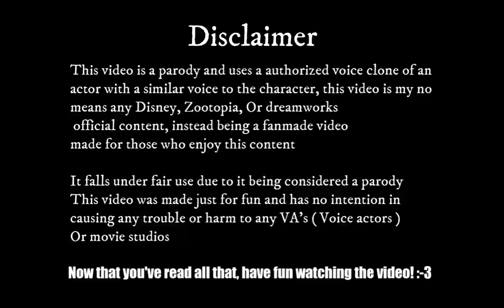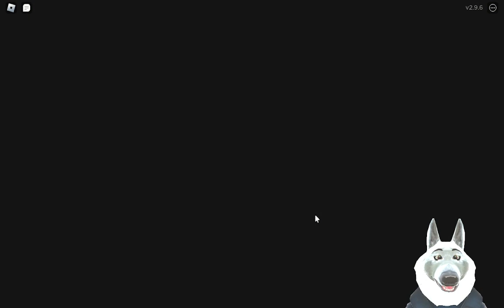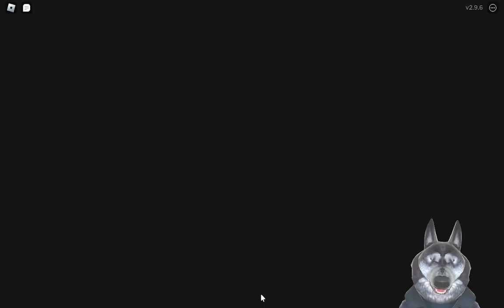Larry and Gary plays again: Survive the Killer || Roblox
Larry and Gary are once again playing a classic here in the channel, the game which was their first gameplay here back in 2021! Are they still good at it?
( This video is fanmade, so this means it is not any official disney, FNAF or dreamworks content )

Credits:
Their voices: authorized voice clones of an VA's with a similar voice who do not want to be identified